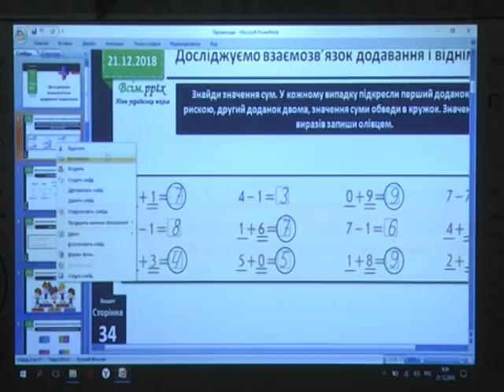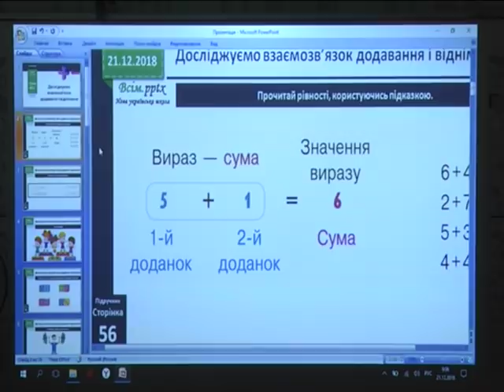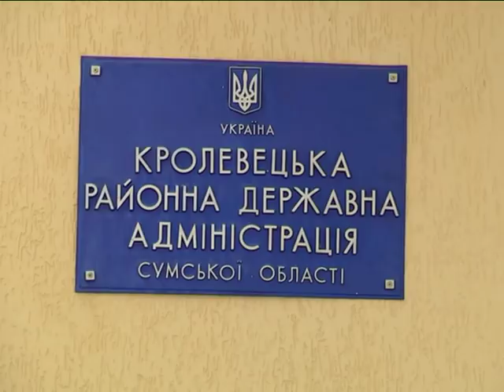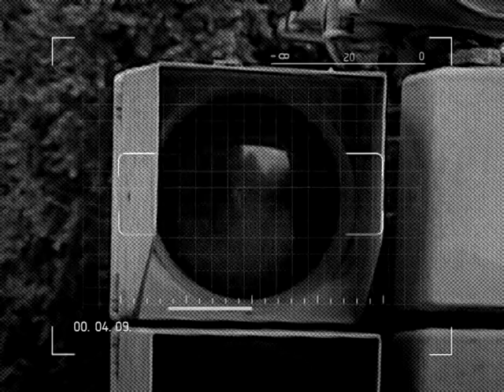Актуальний репортаж Горох Кролевець